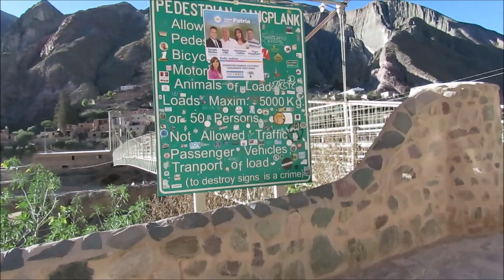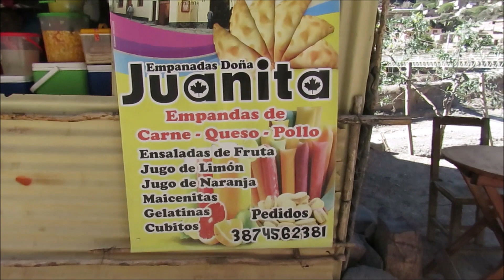🌎IRUYA PARTE 2🇦🇷